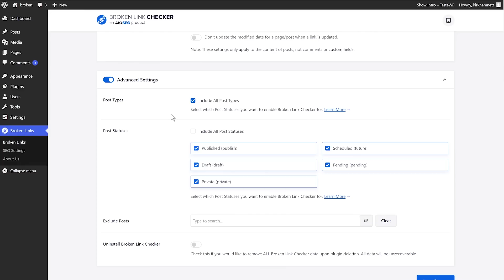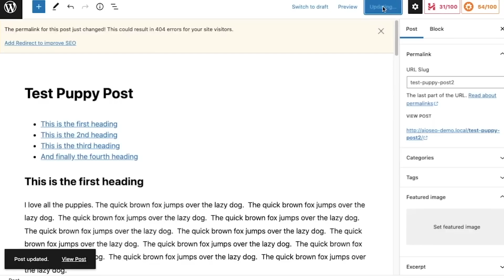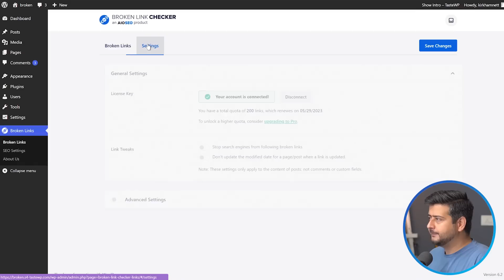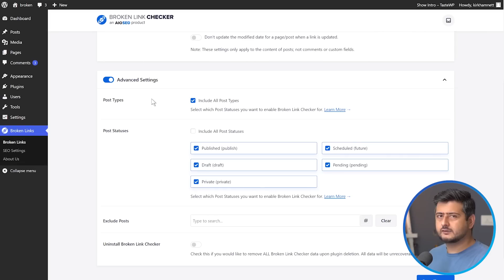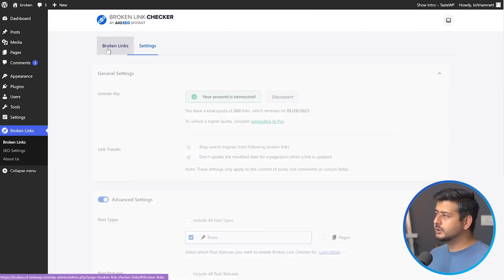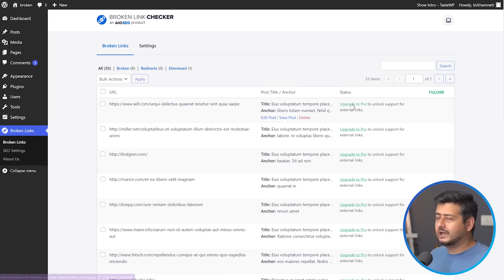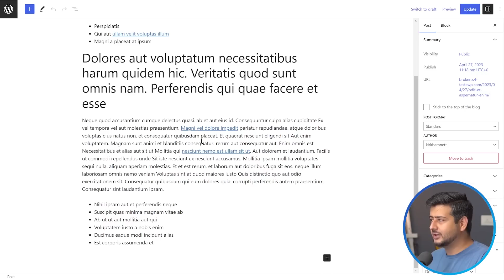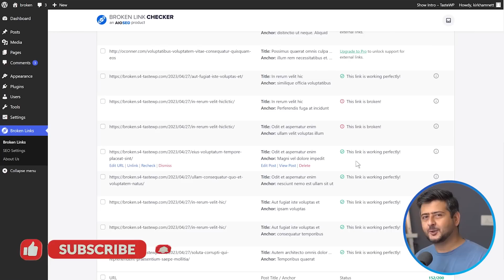How to Fix Broken Links on Your Website (Step by Step)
Clicking on a link only to find it broken is a terrible user experience. Prevent this from happening on your WordPress site with All in One SEO's (AIOSEO) Broken Link Checker! Proactively check for broken links and other errors without using any server-side resources.

With All in One SEO's Broken Link Checker, you'll never have to worry about your site's visitors clicking a bad link and leaving your site with a bad taste in their mouths. Download the plugin today!

0:00 Intro
0:56 What makes this different?
2:42 What to consider before setting up
3:52 Setting up
5:22 Advanced Settings
6:48 Broken Links overview
9:23 Broken Link status page

Top Resources